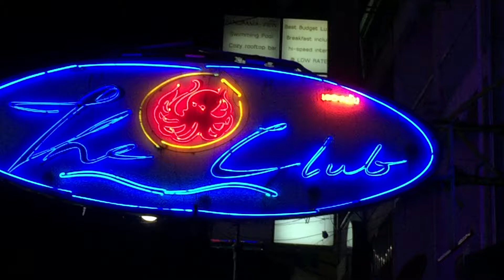The Club Khaosan at Khao San Road The best nightclub ถนนข้าวสาร Review รีวิว แผนที่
The Club Khaosan at Khao San Road ถนนข้าวสาร Review รีวิว แผนที่ ที่อยู่ เที่ยวไทย

The best nightclub on Khaosan Road, Bangkok, Thailand

Khaosan Road,Khao San Road,ถนนข้าวสาร,Banglamphu ,Phra Nakhon district,

THE CLUB KHAOSAN opened in 2007 on Bangkok’s Khaosan Road and has quickly become the most vibrant nightclub of the area, popular with tourists, expats and locals likewise. The 3-storey venue features an elevated DJ booth, a huge dance floor, a high-quality JBL sound system and state-of-the-art lighting, lasers & CO2 cannons. Their team of Resident DJs and frequent International guest DJs spin a mixture of high-energy electronic dance music, such as Progressive, Electro, Trance and House.

Khaosan Road or Khao San Road (Thai: ถนนข้าวสาร) is a short street in central Bangkok, Thailand. It is in the Banglamphu area of (Phra Nakhon district) about 1 kilometre (0.62 mi) north of the Grand Palace and Wat Phra Kaew.

Khaosan shops sell handcrafts, paintings, clothes, local fruits, pirated CDs, DVDs, a wide range of fake IDs, used books, plus many useful backpacker items.

During late evening, the streets turn into bars and music is played, food hawkers sell barbecued insects, exotic snacks for tourists, and there are also locals flogging ping pong shows.

The popular book 'The Beach' famously described Khao San Road as "the centre of the backpacking universe". Judging by the truth-seeking travellers who converge here to shop, exchange tales and prepare for their next stint on the backpacker trail, it's a phrase that sums it up pretty much perfectly.

Packed into a 1km long strip are countless budget guesthouses and mid-range hotels, internet cafes, swanky bars and clubs, restaurants, massage parlours, travel agents, bookshops, market stalls, tattoo shops and much, much more. So much in fact, that the people, peddlers and party spirit have spilled over into nearby Soi Rambuttri. With its carefree, anything-goes vibe, it's quite unlike anywhere else in Bangkok, and so infectious is its atmosphere it's also popular with locals, especially young hipsters and art students.

ถนนข้าวสาร (อังกฤษ: Thanon Khao San หรือ Khao San Road) เป็นถนนในท้องที่แขวงตลาดยอด เขตพระนคร กรุงเทพมหานคร มีระยะทางเริ่มตั้งแต่ถนนจักรพงษ์หน้าวัดชนะสงคราม ไปทางทิศตะวันออกเฉียงใต้ จนถึงถนนตะนาวใกล้สี่แยกคอกวัว

รีวิว แผนที่ ที่อยู่ การเดินทาง เที่ยวประเทศไทย

Thailand Travel Map Video
รายการ รีวิวสถานที่ในประเทศไทยด้วยวีดีโอ รวมถึงแสดงข้อมูล แผนที่ ที่อยู่ ของสถานที่ ในประเทศไทย

Review the list of locations by video. The map shows the locations of the Thailand country.